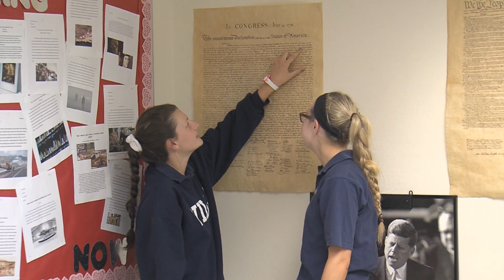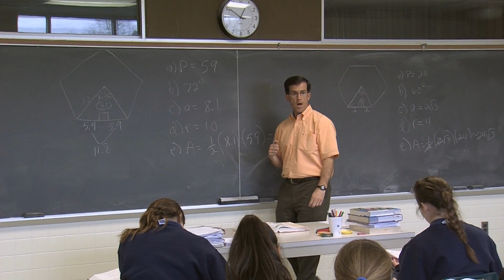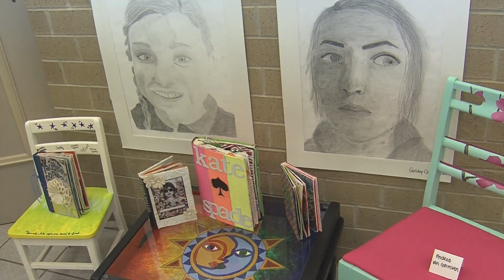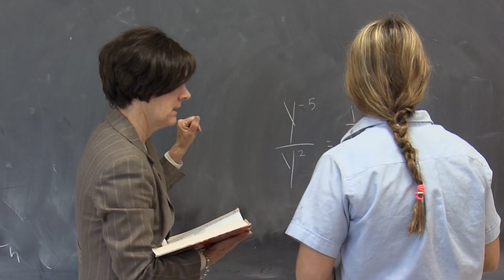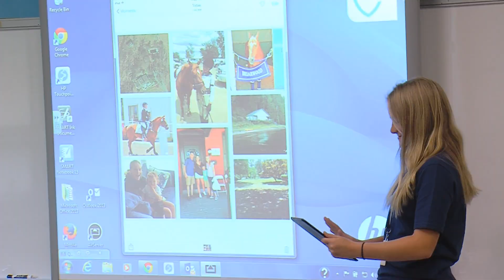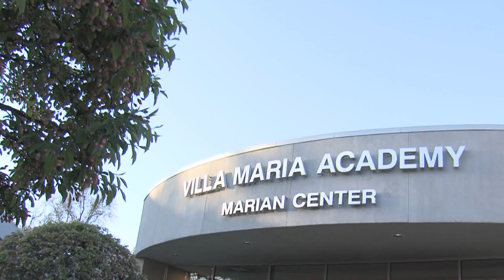Why do Villa Maria girls love their school?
Girls love Villa Maria Academy's many traditions, the close-knit community, the spirit of sisterhood, the supportive faculty, the faith foundation...and the fun and friends they find.